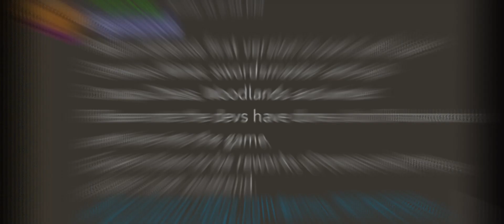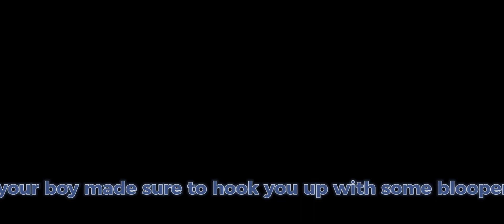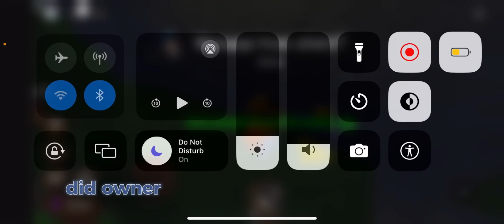I tried a new tower defense game… || Roblox Realm Defense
Hey guys, Marko here and today I tried a new tower defense game and when I say new I literally mean new, I played when it first release and it wasn’t the best but keep in mind it’s the release and the devs aren’t exactly used to well being devs, so without further ado video time.

Creator of the game: @Alleb17x show him love and support.